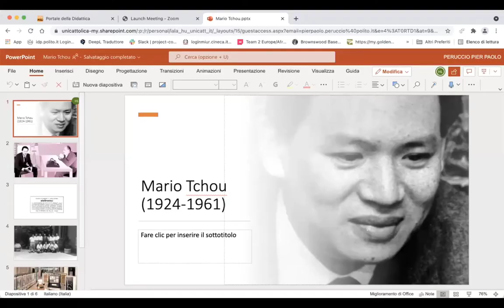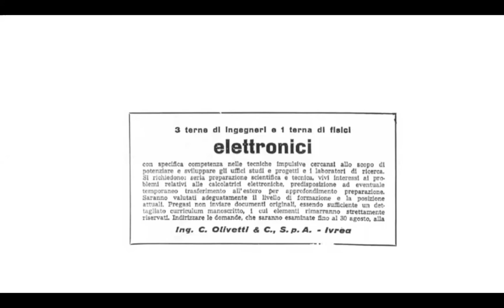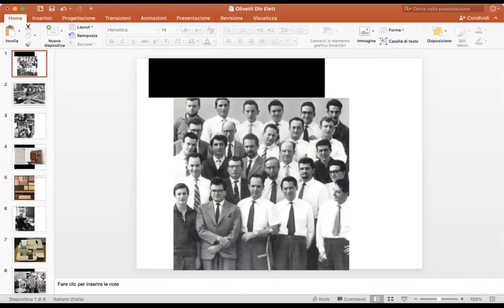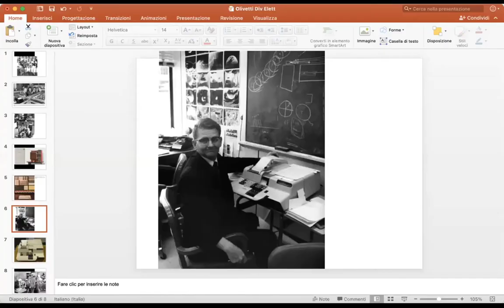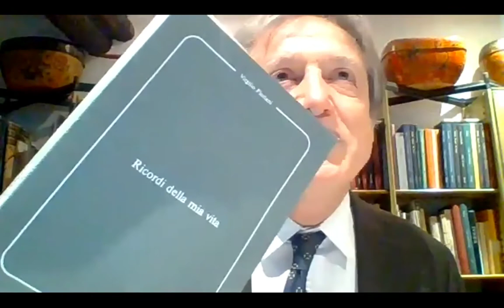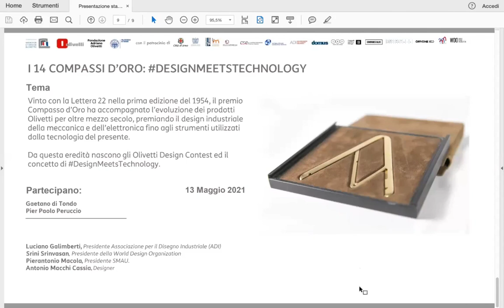L'Innovazione nel Calcolo: ELEA 9003 e Programma 101 | ODT #5 - Puntata Integrale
L'INNOVAZIONE NEL CALCOLO: ELEA 9003 E PROGRAMMA 101

Tra le vicende più intriganti dei 112 anni di successi di Olivetti, quelle dell'ELEA9003 e della Programma101 rappresentano per Ia storia detta tecnologia due tappe fondamentali: Ia nascita deI primo elaboratore elettronico a transistor d'Europa e del primo desktop computer al mondo. Ne parliamo anche concentrandoci su Mario Tchou e Piergiorgio Perotto, due dei protagonisti alla base di queste conquiste ✨👀

🎙️ ＰＡＲＴＥＣＩＰＡＮＯ :

▪️ Lala Hu, Docente, Università Cattolica del Sacro Cuore
▪️ Pierpaolo Perotto, CEO App2Check, Finsa
▪️ Giuseppe Rao, Presidente associazione Ivrea A Roma

💻 ＨＯＳＴ:

▪️ Gaetano Di Tondo, Presidente dell’Associazione Archivio Storico Olivetti e VP, Communication & External Relations Director di Olivetti
▪️ Pier Paolo Peruccio, Docente del Dipartimento di Architettura e Design del Politecnico di Torino e World Design Organization Directors Board Member

INNOVATING CALCULATION: ELEA 9003 and PROGRAMMA 101 | Apri, 29
Of the most intriging events during the 112 years of Olivetti successes, the ELEA 9003 and Programma 101 represent milestones in the history of technological progress: creation of the first transistor-based computer in Europe and the first desktop computer in the world.
Designed by Mario Tchou and Pier Giorgio Perotto, these computers were two enormous successes on the international market. Amongst the feats accomplished by the P101, purchased by NASA as soon as it was available on the market, was that relating to the phases of studying and calculating elliptical orbits, permitting the Apollo 11 lunar landing in 1969.

PARTICIPANTS:
Derrick De Kerckhove, Sociologist, journalist and academic
Lala Hu, Assistant Professor, Marketing, Catholic University of Milan
Giuseppe Rao, Presidente Associazione Ivrea-Roma

HOST:
Gaetano di Tondo, President of the Olivetti Historical Archives Association and VP, Director of Communication & External Relations, Olivetti.
Pier Paolo Peruccio, Associate Professor, Department of Architecture and Design at the Polytechnic University of Turin and Board Member of World Design Organization.